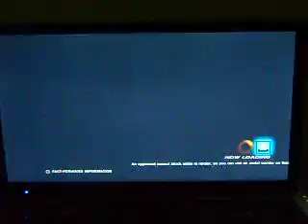TTT2 Wong (Lars/Bruce) vs Groover (Xiaoyu/Jaycee) FT10 part 01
Money match FT10